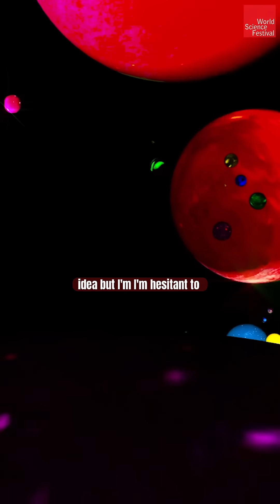Is the Multiverse real?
Renowned cosmologist David Spergel joins Brian Greene to discuss the triumphs and tensions of precision cosmology, exploring remarkable successes as well as persistent discrepancies bedeviling current understanding.

Participant: David Spergel
Moderator: Brian Greene